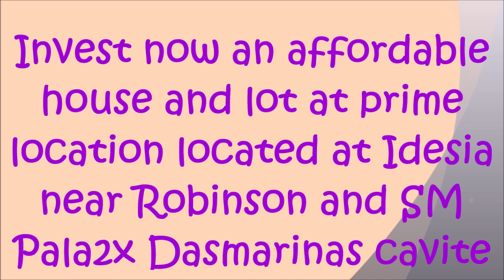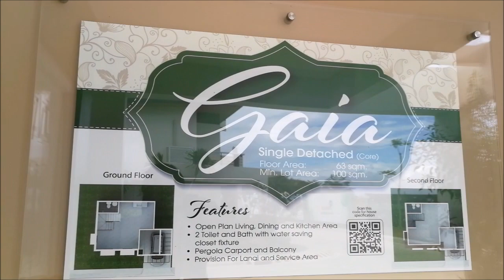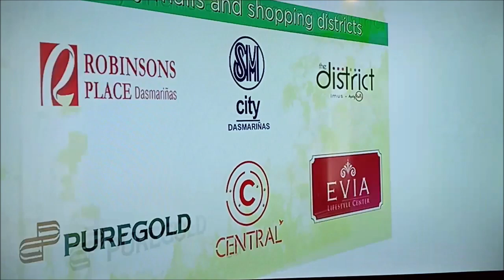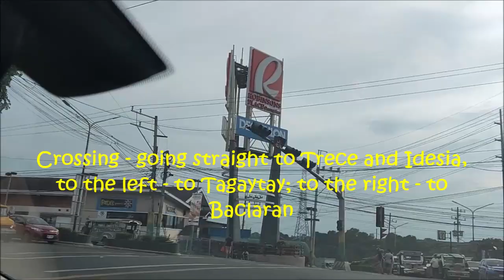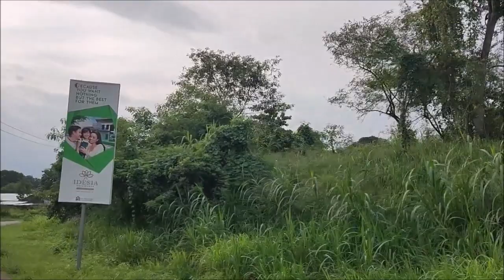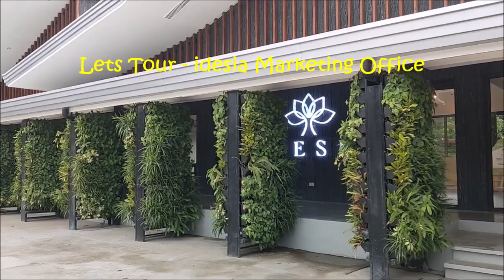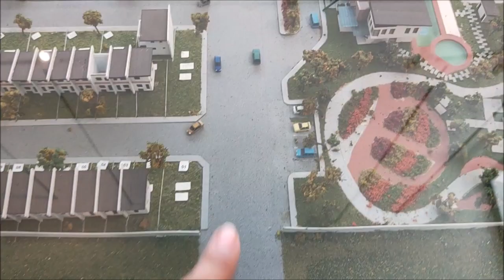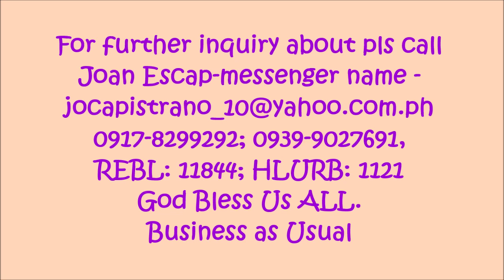Gaia SD 3BR at idesia along Governors Drive near Robinson and SM PaLA2X Dasmarinas Cavite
Update as of Today: August 9, 2020

Invest now an affordable single detached house and lot at prime
location located at Idesia along Governors Drive Dasmarinas Cavite near Robinson and SM Pala2x .

Developers offers 3 types of Model
Unit ;  Complete and CORE
1. GAia SD - LA: 100 sqm; FA: 63sqm
2. Talia :  LA: 80sqm; FA: 52.25
3. Aria: TH: LA: 60sqm; FA: 42sqm
Offers also 2 scheme:
PAG-IBIG and Bank Financing only

Sample Computaiton
GAIA  Model:  SINGLE DETACHED Complete
Floor Area: 63sqm
Complete: Bank Financing

Total Contract Price: 5,432,221
discount: 25,000
Res Fee: 30,000
Downpayment::  510,721
18 months :  39,204

Bank Financing: 4,866,490
15 years: 46,507
Basic Income: 156,000

GAIA  Model:  SINGLE DETACHED CORE
Floor Area: 63sqm
Complete: Bank Financing

Total Contract Price:  4,880,640
discount: 25,000
Res Fee: 30,000
Downpayment::  455,564
18 months :  28,021

Bank Financing: 4,370,076
15 years: 41,763
Basic Income: 140,000

For further inquiry about pls call Joan Escap-messenger name -
REBL: 11844; HLURB: 1121 God Bless Us ALL. Business as Usual